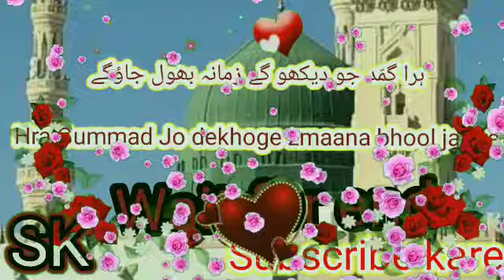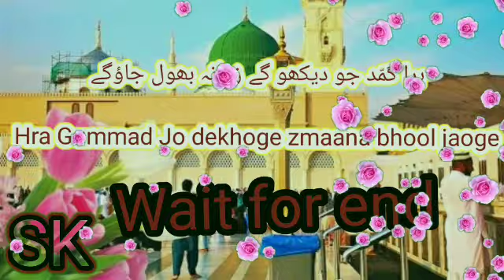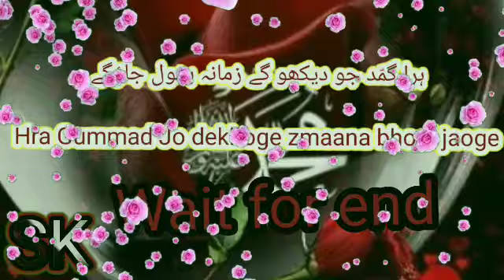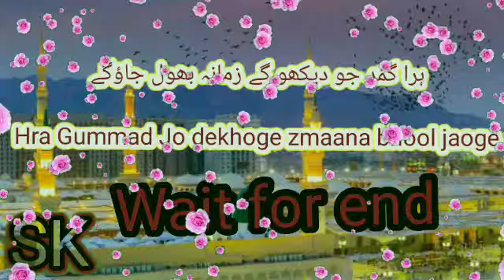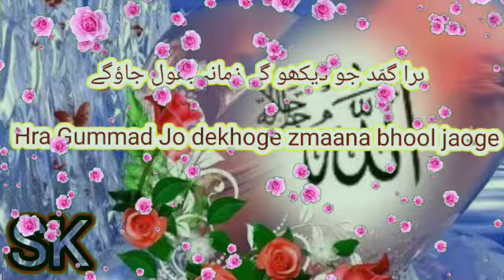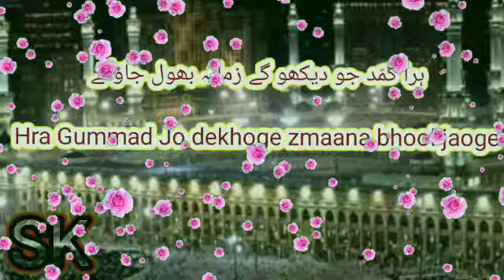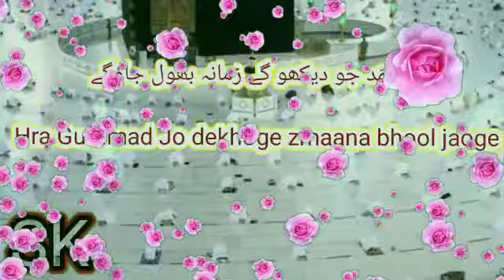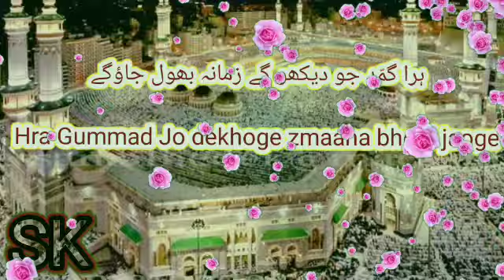Heart💟💟 touching 💗💓@New Naat Sharif @Hra Gummad@Girl voice🌹🌹🌹💓💓🌹💓🌹@Naat Achchi lge tu subscribe kre